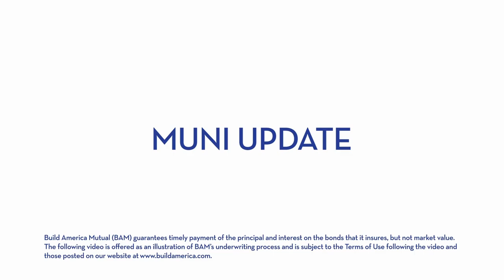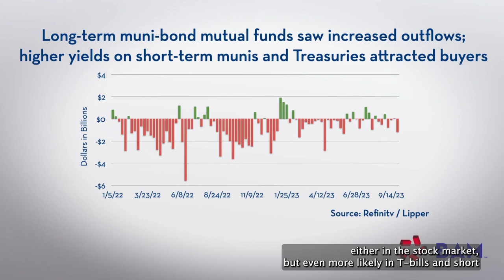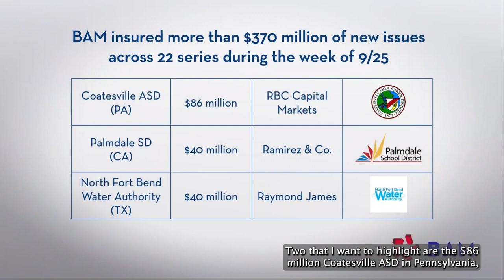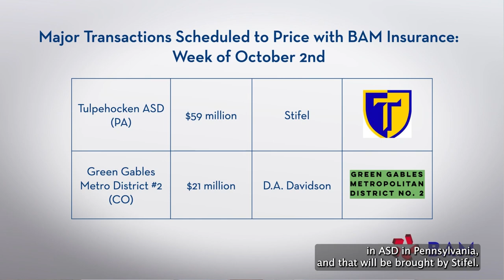Muni Yields Surge on New Fed Outlook; BAM Weekly Update, 09.29.23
Long-term municipalbonds yields were 25-30 basis points higher on average after investors re-assessed their expectations for how long the Federal Reserve will keep short-term interest rates elevated. BAM insured more than $371 million of new issues, led by transactions for schools in Pennsylvania and California.